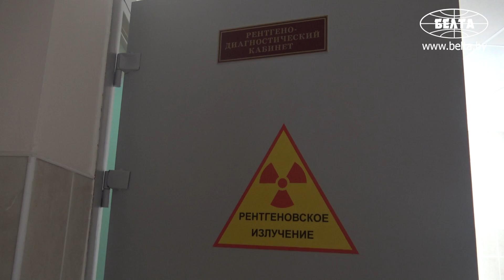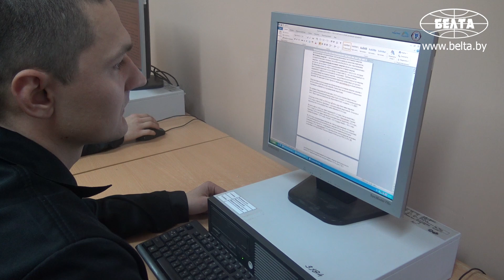В "Волчьих норах" тоже люди живут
ИК №22 в Ивацевичском районе, которую в народе, по старому названию урочища, именуют "Волчьи Норы". Среди исправительных учреждений Беларуси эта колония особая - здесь в усиленном режиме отбывают наказание те, кто осужден впервые и именно за наркопреступление. Как день за днем эти люди делают "работу над ошибками молодости", корреспонденты БЕЛТА посмотрели, лично пройдя по закрытой территории, через десятки дверей-решеток.